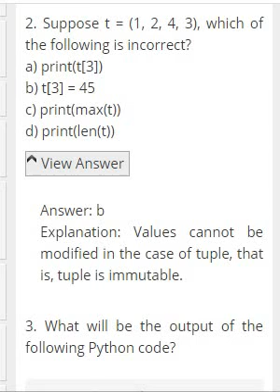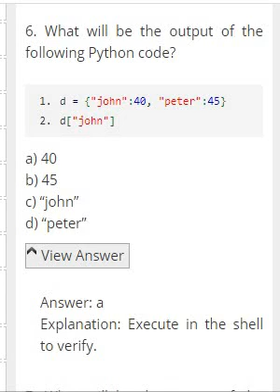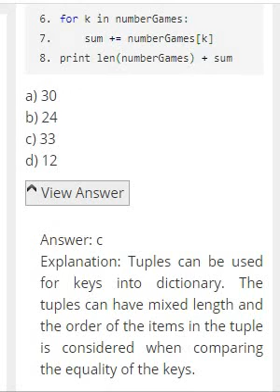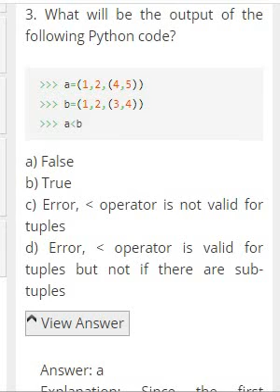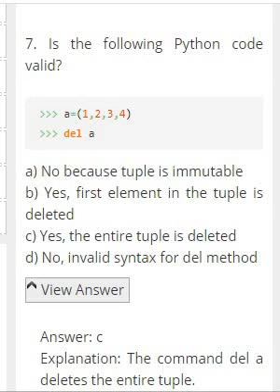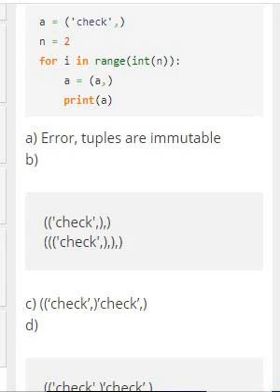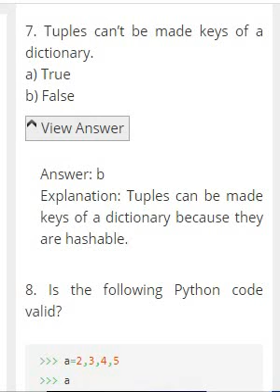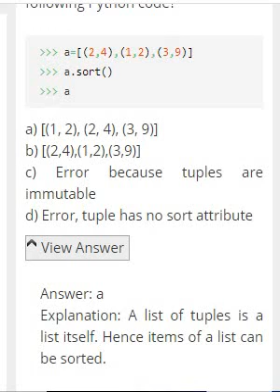MCQ's tuples Python